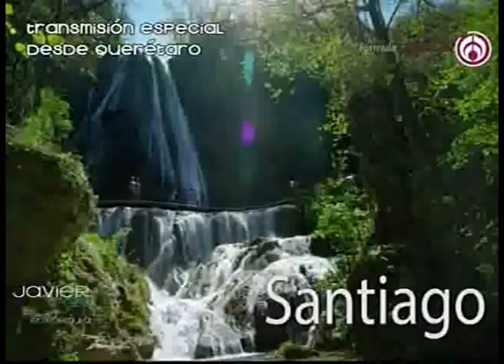Feria Nacional de Pueblos Mágicos muestra riqueza de México; De la Madrid Con Javier Poza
Grupo Fórmula

Añadió que la idea es que sea un gran foro, "es una exposición de los cientos de pueblos mágicos donde se puede ver su artesanía, su ropa, su gastronomía, es una gran oportunidad para el visitante y puedan planear su viaje a algunos de estos mágicos pueblos".